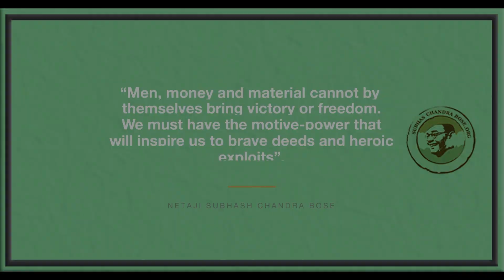Netaji Subhash Chandra Bose Jayanti 2021